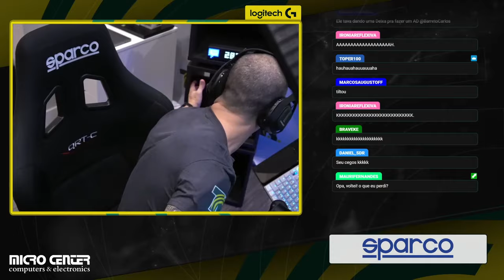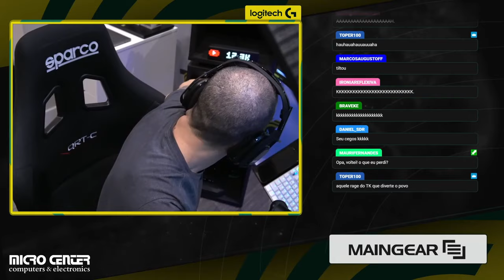Tony Kanaan - Livestream Highlights #1